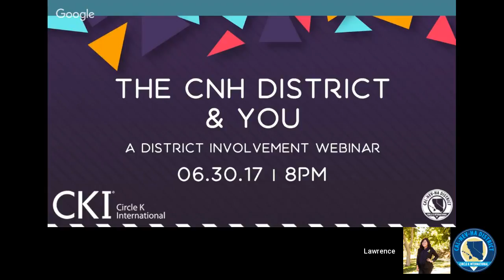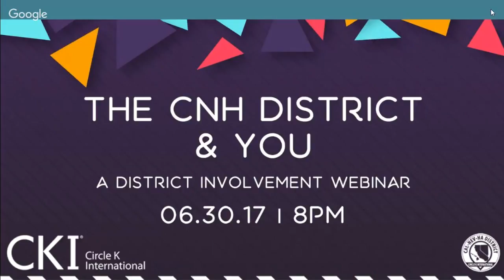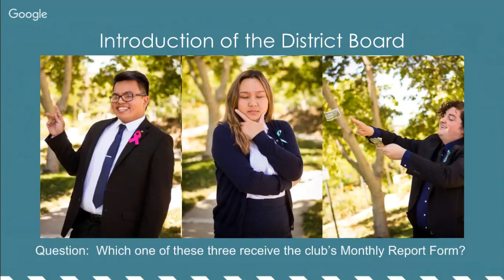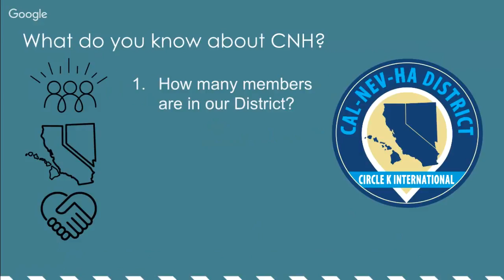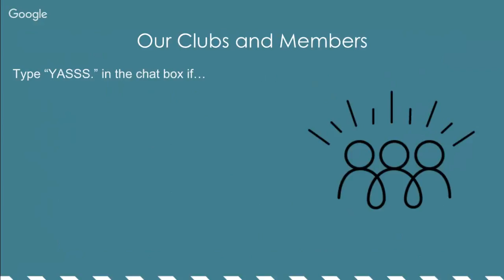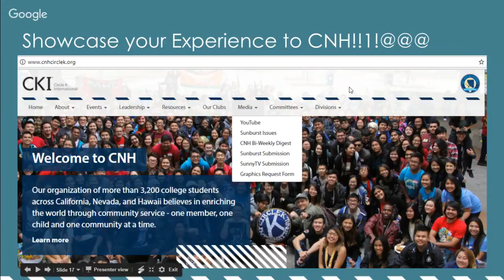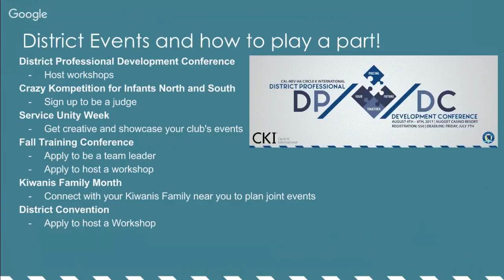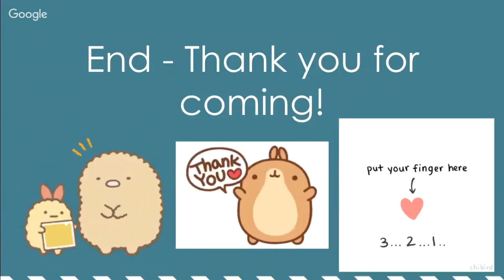CNH District & You Webinar | CNH Circle K